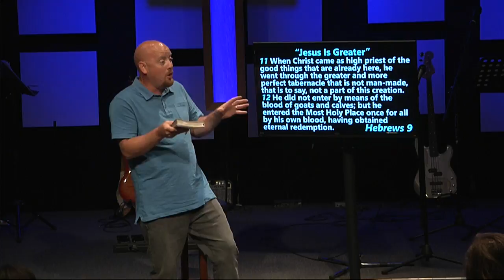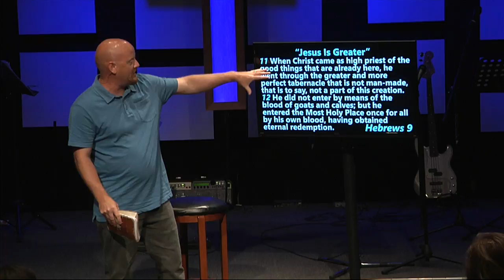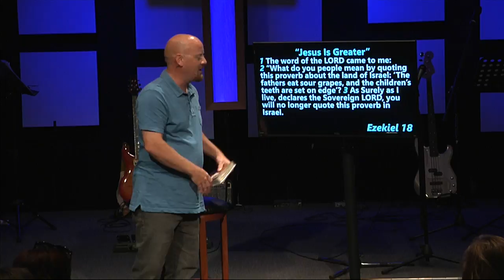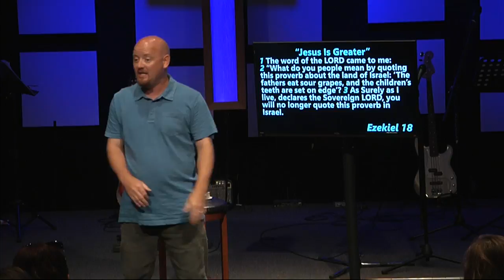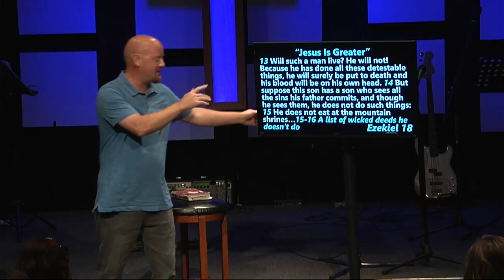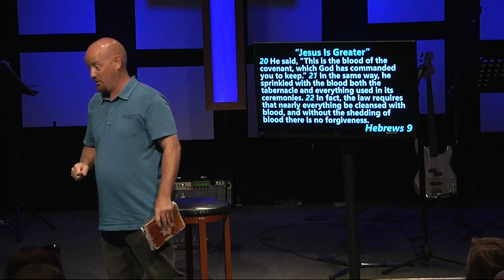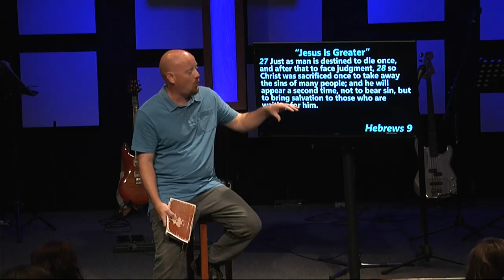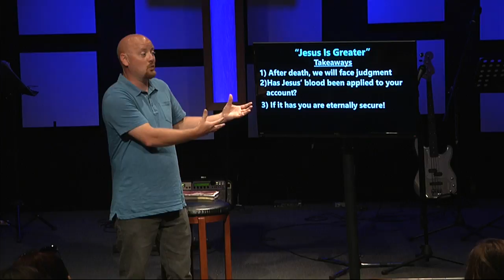Jesus is Greater Series - A Greater Mediator - Week 18